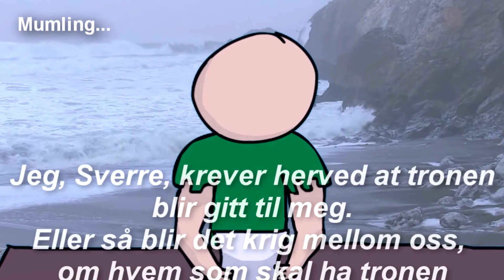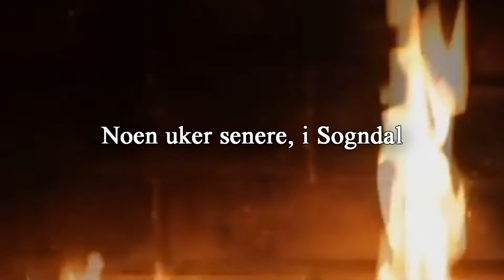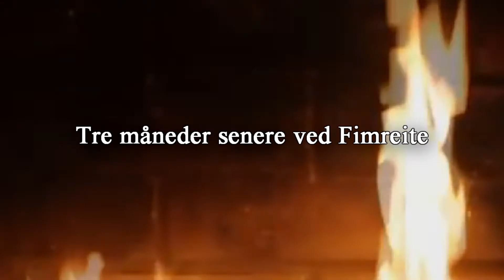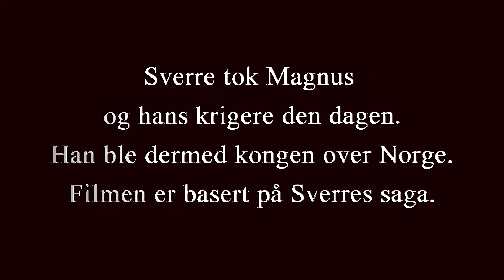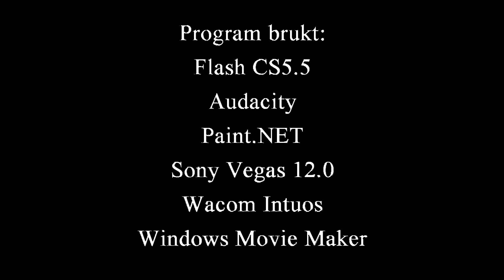Slaget ved Fimreite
Filmen er basert på Sverres saga.
Den ble vist på UKM 2015 og Sogndal Filmfestival